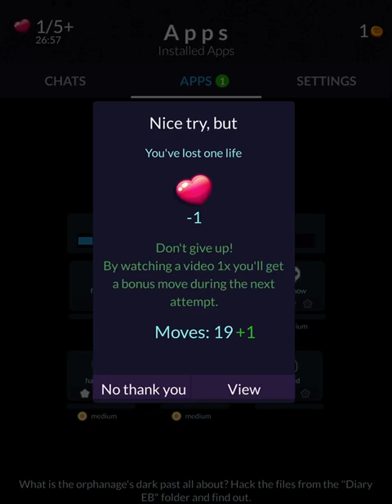Orphans (Part 29)